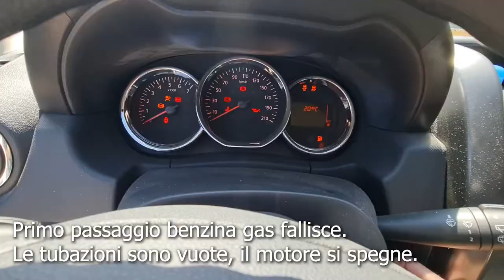Cambio filtro del gas stato liquido Duster 1.6 Landirenzo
Set chiavi a bussola